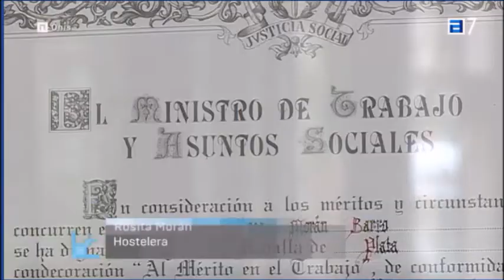Rosita Morán, 70 años al pie del fogón.